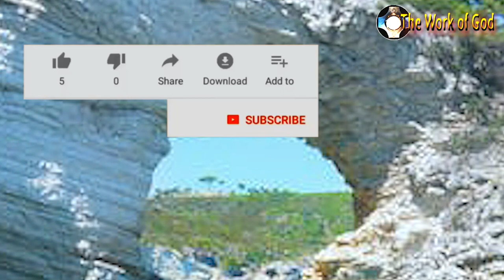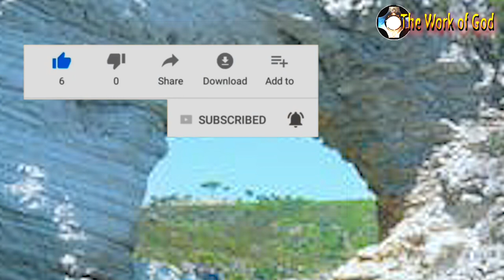Message from God the Father 💗 PEACE, IDEAL STATE - Without peace there is no Presence of God.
Message from God the Father 💗 PEACE IDEAL STATE - Without peace you cannot be in the Presence of God. Peace is found when the soul enters spiritual silence, which is like a placid lake where my light is reflected and my Presence is felt.

▶ DOWNLOAD PRAYER of Exorcism for Colombia 👉🏻👿 exorcism to Satanism and communism. Away with the devil, begone satan

💗 PROMISES OF JESUS TO THOSE WHO RECEIVE COMMUNION IN THE MOUTH